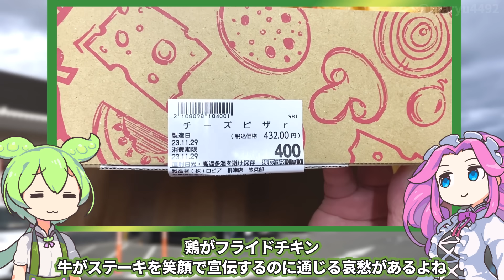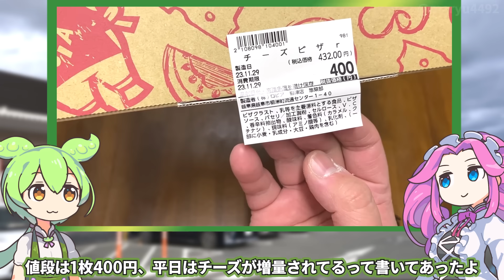ロピアの「まだ温かいチーズピザ（400円）」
まだ温かいです。

【参考】
株式会社ロピア

（合成音声）VOICEVOX/ずんだもん/四国めたん/春日部つむぎ
（立ち絵）坂本アヒル
im10788496/im10791276